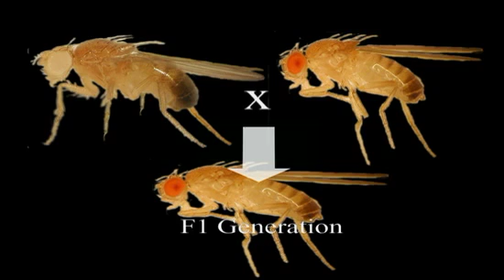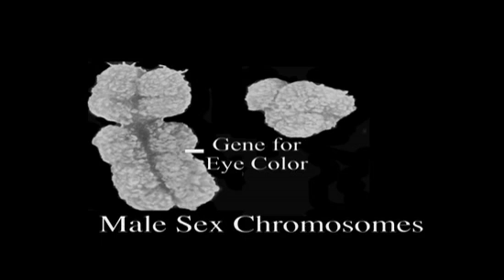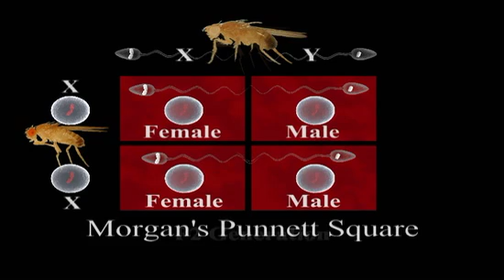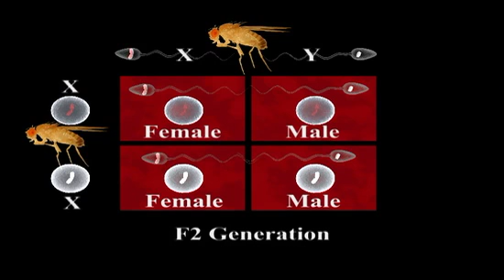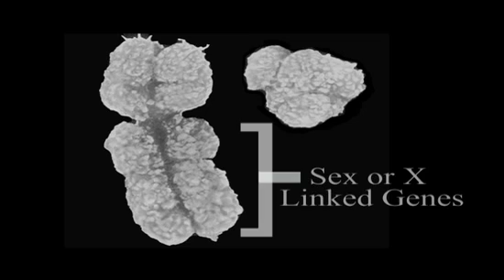Sex Linked Traits | Genetics | Biology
Segment from the program Understanding Inheritance: Mendel, Method, and Mapping.

DVD Description
Our Mendel DVD delves into the fundamental aspects of genetic inheritance and how Mendel discovered the principles that form the foundation of modern genetics. The program first goes to Mendel's pea garden to investigate how Mendel came to propose the Laws of Dominance, Independent Assortment and Segregation and how those laws have been modified as a result of work done by those that followed Mendel. The program later explores sex-linked traits, the use of Punnet squares, incomplete dominance, codominance, and polygenic inheritance.